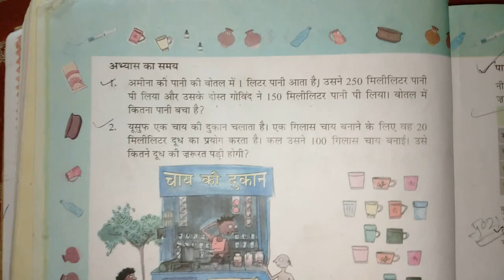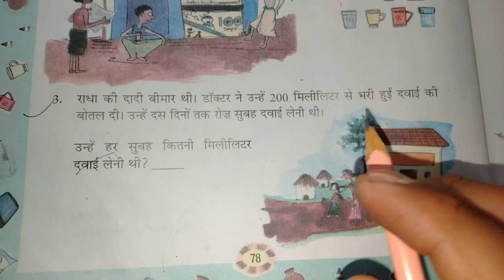Chapter 11 Tables and Shares (How many Legs) | Grade 4 Mathematics | NCERT | CBSE